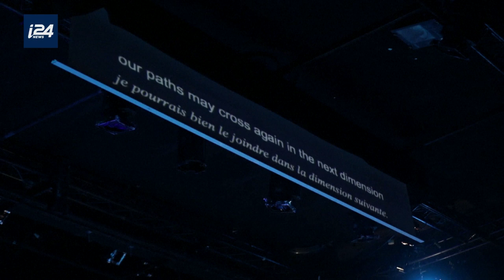تونس: مسرحية "عبور" تتحدى الصور النمطية المتعلقة بالمثليين